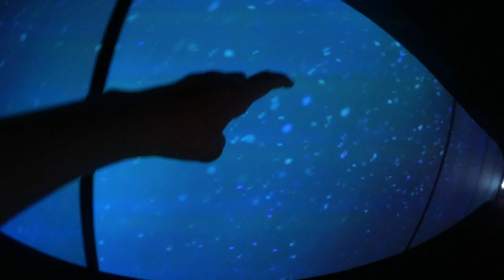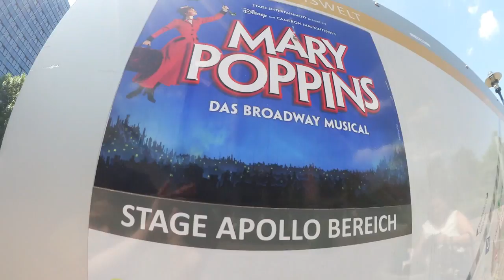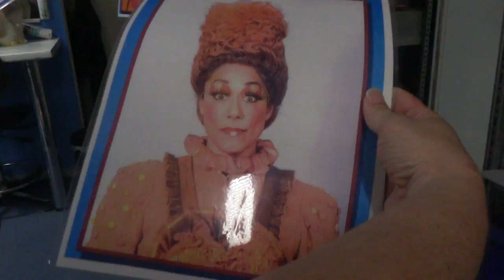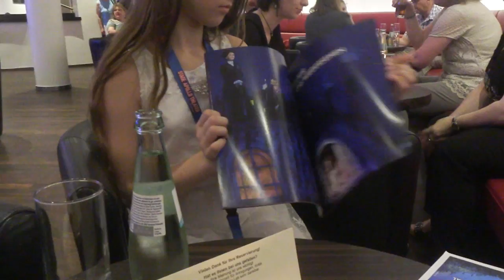Ich war Backstage beim Musical Mary Poppins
Ich war mit meiner Mutter zu Mary Poppins in Stuttgart eingeladen. Ein Hammergeiles Musical, das kann ich nur empfehlen und die Backstage-Tour ist auch sehenswert.
Ausnahmsweise durfte ich sogar für Euch filmen

musical.ly:
LouForYouSing

(da ist aber noch nicht wirklich was los)